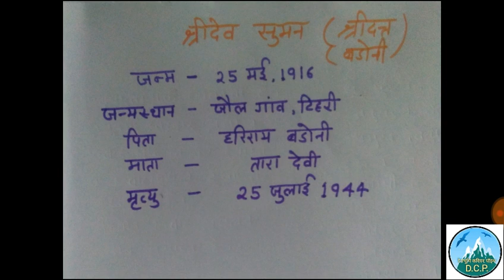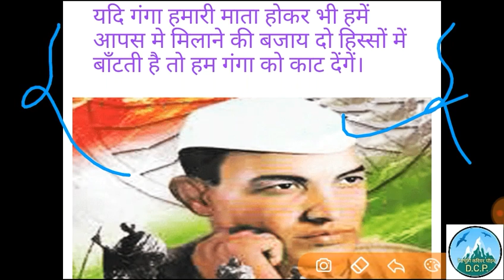श्रीदेव सुमन, अमर शहीद श्रीदेव सुमन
अमर शहीद श्रीदेव सुमन की 75 वी पुण्यतिथि पर शत शत नमन।🙏🙏🙏🙏🙏
जय देवभूमि, जय उत्तराखंड, जय भारत